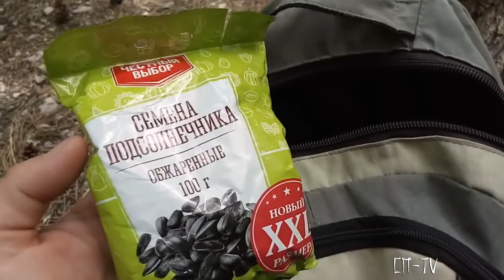Окаменелости в Яузларе. Находки над Ялтой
Поиски окаменелостей не входили в  цели этого похода, но когда они под ногами и здесь, и там -  на них просто не получается не обращать внимание. Кораллы доисторического океана, по которым ты ступаешь шаг за шагом, как грибочки после дождя, выглядывают из свежей осыпи...